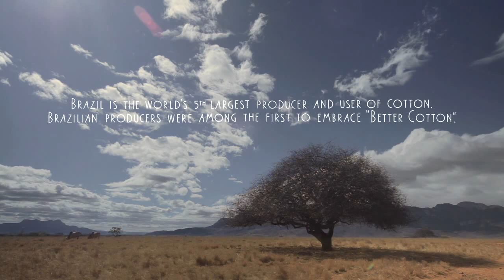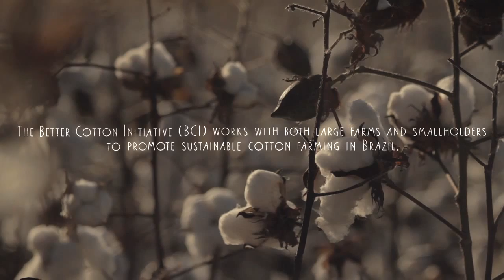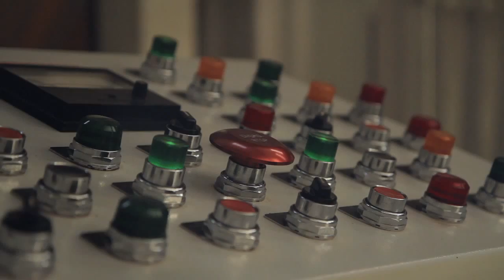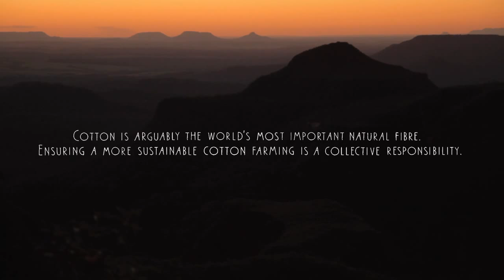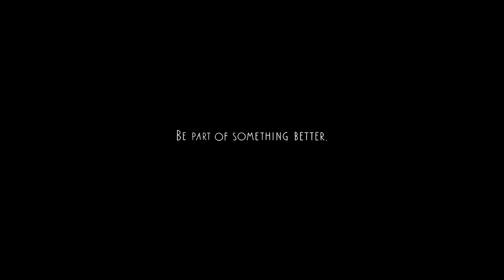Better Cotton in Brazil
A short documentary from BCI about the impact Better Cotton is having in Brazil.

to learn more.

Be part of something Better.